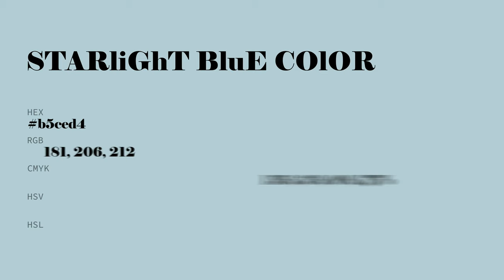Starlight Blue color b5ced4 hex color - Blue color - Warm color b5ced4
What color is Starlight Blue ? b5ced4 hex color - Blue color - Warm color b5ced4

Hex b5ced4 Color Code is also known as Starlight Blue color.

Hex b5ced4 Color code in RGB color code model is created after adding 70.98% red color, 80.78% green color and 83.14% blue color.
Hex b5ced4 Color code in CMYK color (process color) code model is generated after subtraction of 14% cyan, 2% magenta, 0% yellow and 16% black.